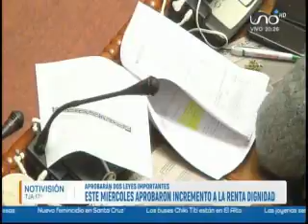Eliminarán propaganda gratuita en medios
UNO- Notivisión
Asamblea tratará la eliminación de la propaganda gratuita que consiste en retirar la obligatoriedad de difundir espacios vinculados con espacios solicitados por año electoral.
“Políticas que establecía la obligatoriedad de asumir un porcentaje similar de la publicidad de lo que paga el Órgano Electoral, a partir de ahora los medios de comunicación que deseen colaborar con un proceso de difusión lo harán de forma voluntaria, manifestó la presidenta del Senado, Adriana Salvatierra.